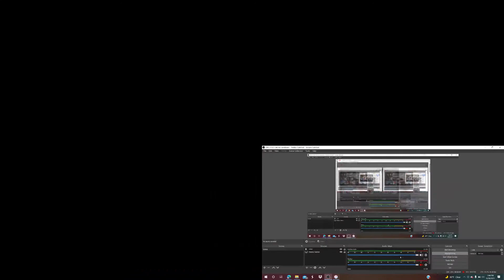BIRDMAN!!!YoungBoy Never Broke Again - Kickstand [Official Music Video]